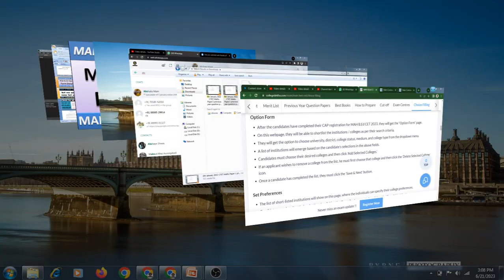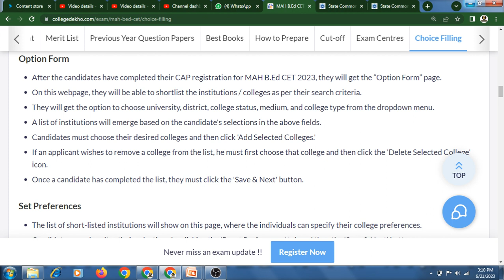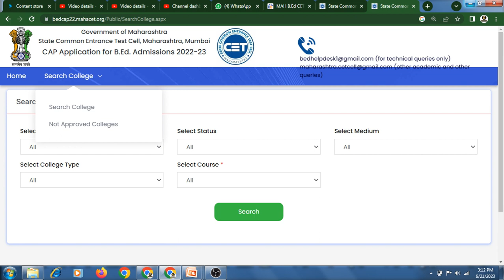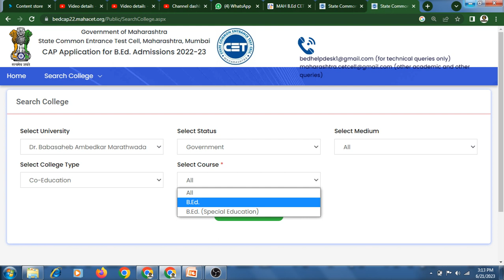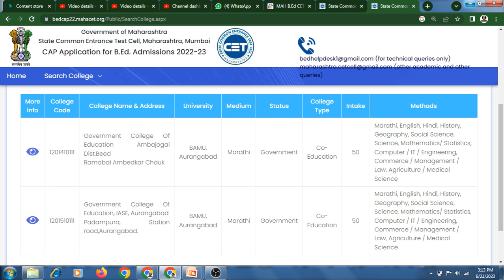Mah B.Ed Option Form Details | MAH B.Ed 2023 प्रवेश प्रक्रिया